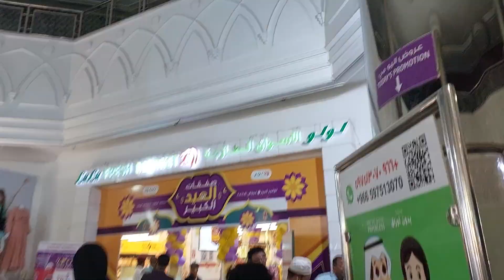lulu hyper market view 😍 in riyadh saudi arabia